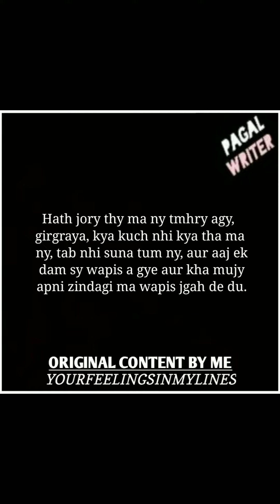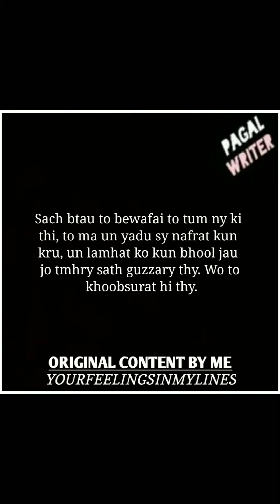Tumhy Ab Main Wapis Apna Nhi Skta! | Heartbroken Love Lines | Yourfeelingsinmylines | Pagal Writer